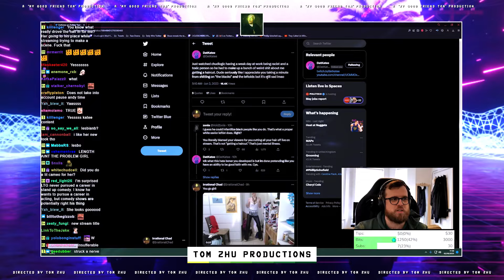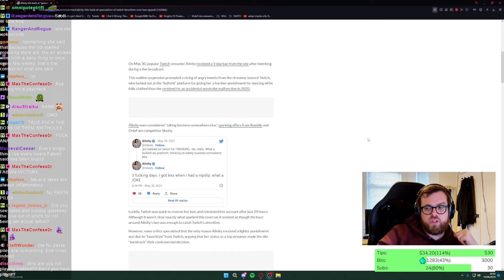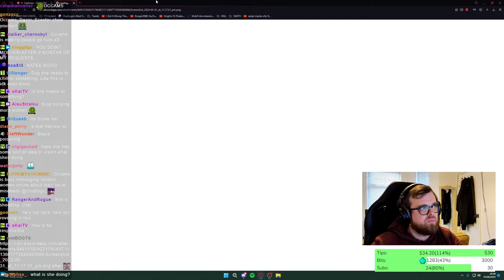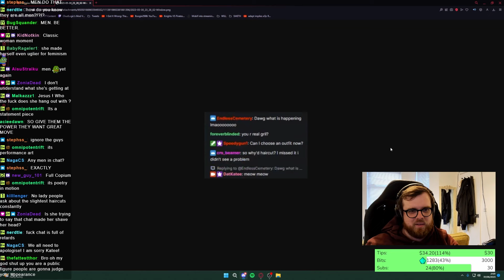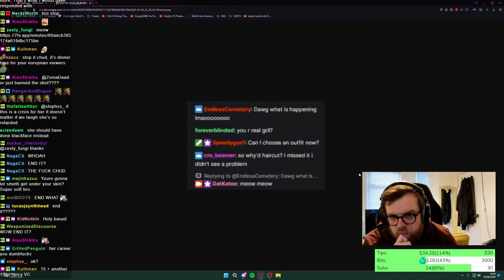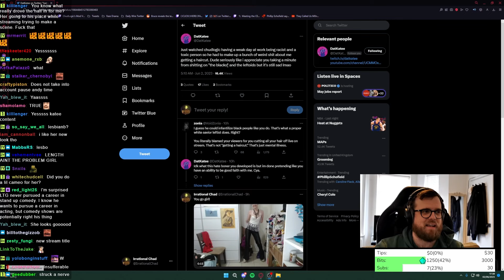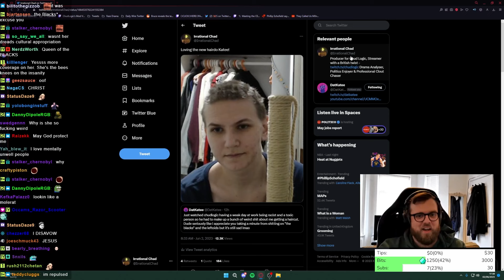CRAZY Lefty Feminist SHAVES HEAD on STREAM Then Makes HITPIECE on ChudLogic!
Lefty "streamer" Katee goes manic and shaves her head because of backlash about her new hairstyle, then makes a hitpiece on chud after he laughs about it